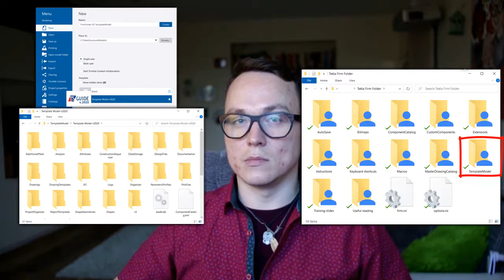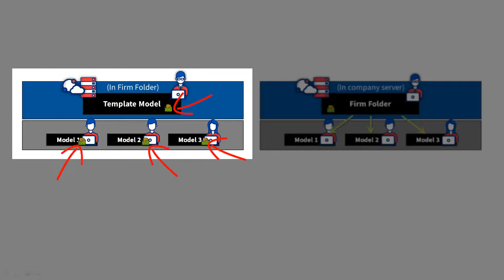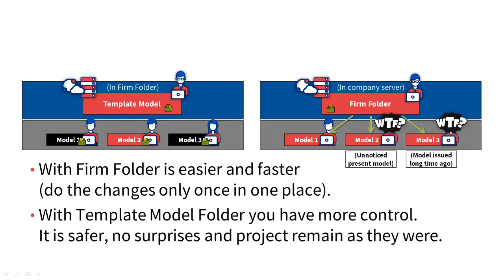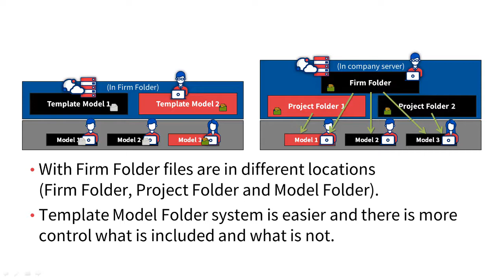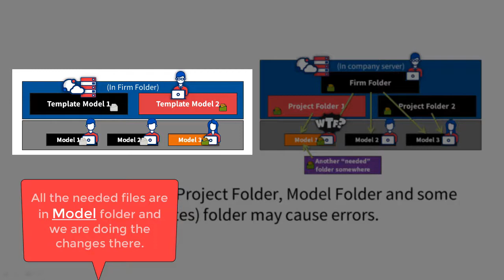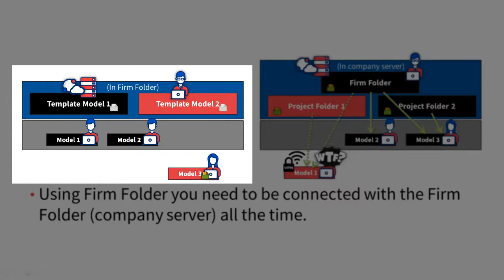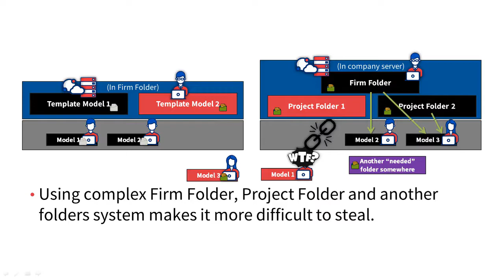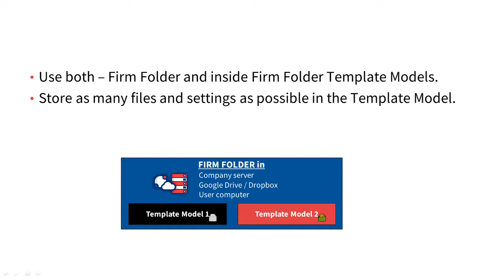Tekla Tip 01 - Template Model VS Firm Folder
Where you keep your files has a bigger and bigger impact as time goes by!

If you want to get it right from the start, check out this quick guide to the ins and outs of where you store your files for Tekla Structures.

⏱️ Contents:
0:00 - Intro
1:04 - 1. Making changes at the company level
3:08 - 2. Customization for different clients
4:39 - 3. Making changes on the model level
6:11 - 4. Working remotely or sharing model
7:33 - 5. Speed
9:01 - 6. Security
9:53 - 7. Model size
10:34 - My recommendations

📄 Read the full article about "TEKLA TIP 01: FIRM FOLDER VS TEMPLATE MODEL" and download one-pager PDF